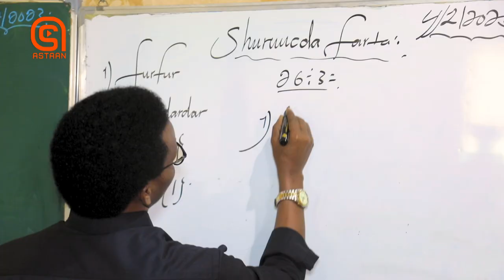Farqoridda wanaagsan ma xirfad baa?